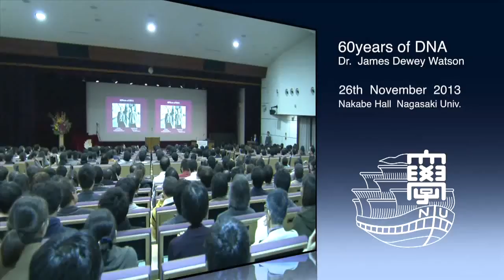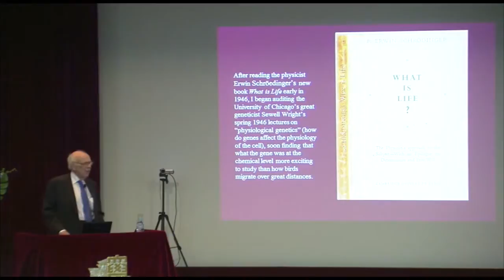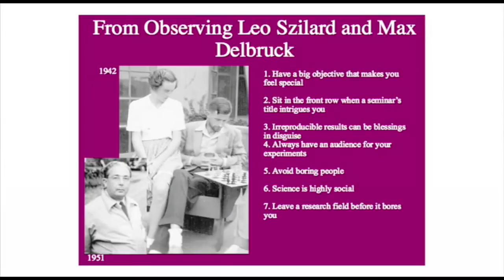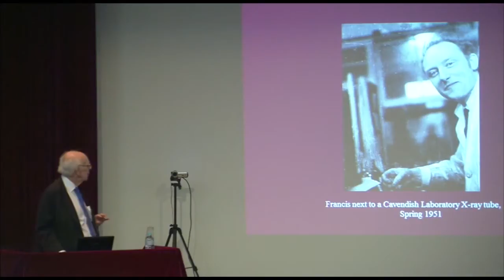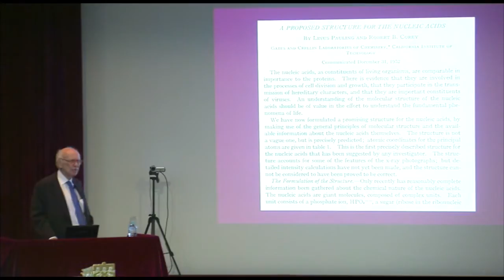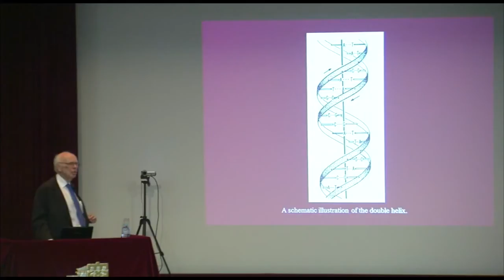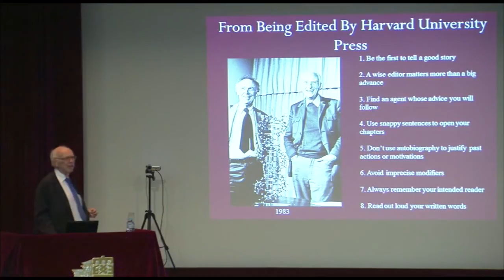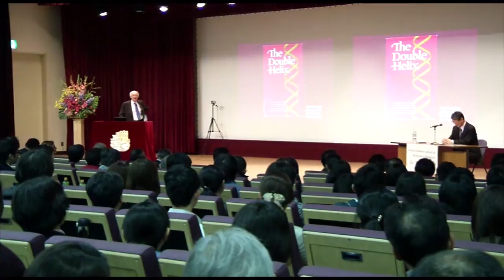（2013/11/26）Dr. James Dewey Watson’s Special Seminar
Dr. James Dewey Watson’s Special Seminar “60years of DNA”
at Nagasaki University (English only)
長崎大学で2013年11月26日に開催されたノーベル生理学・医学賞受賞者のジェームズ・デウィー・ワトソン博士による特別講演会（英語講演）